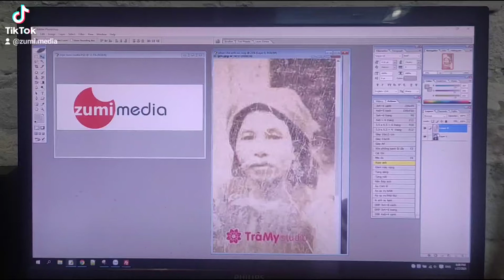dịch vụ phục chế ảnh cũ, chuyển ảnh đen trắng sang ảnh màu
dịch vụ phục chế ảnh cũ, chuyển ảnh đen trắng sang ảnh màu, phục chế ảnh cũ tại hà nội, phục chế ảnh cũ tại lạc trung, minh khai, kim ngưu, mai động, bạch mai, bách khoa